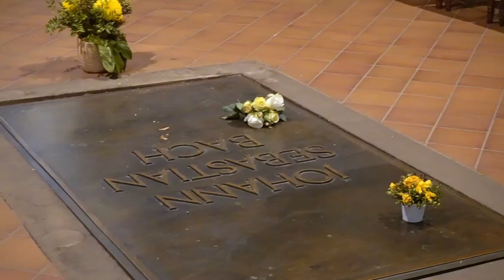GER | Vlog 197 - Izzy Gets Excited About Johann Sebastian Bach! | A Week in LEIPZIG, GERMANY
Travel Channel

In this episode Mark, the kids and I have travelled to Leipzig where we will be staying for a week. Amongst other things we are visiting the city centre to see Johann Sebastian Bach's grave and Izzy has a lot of things she wants to tell him. Jeez I'm glad I can record that sort of stuff and play back to her when she is an adult! :)